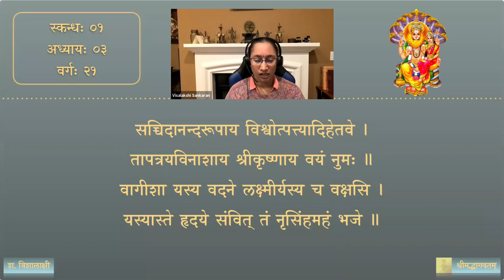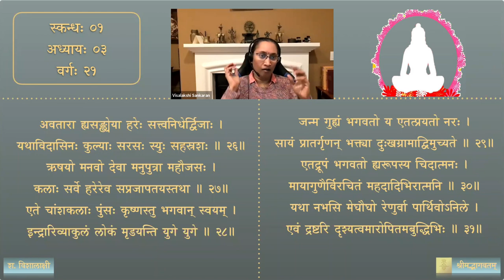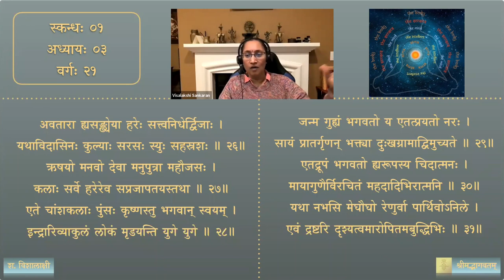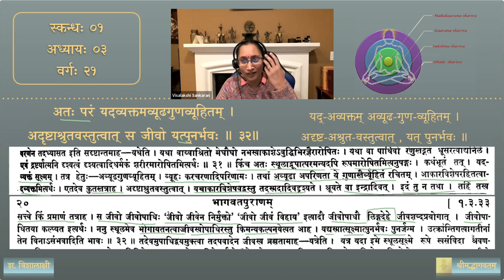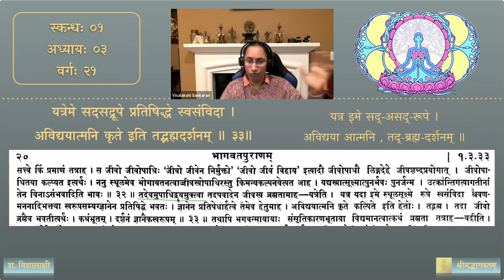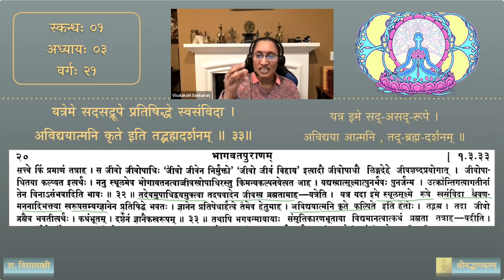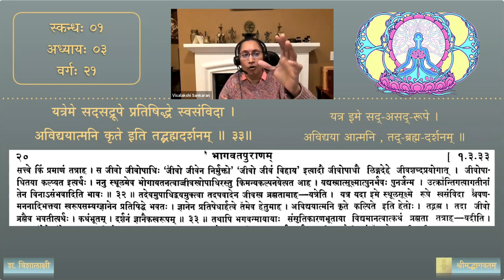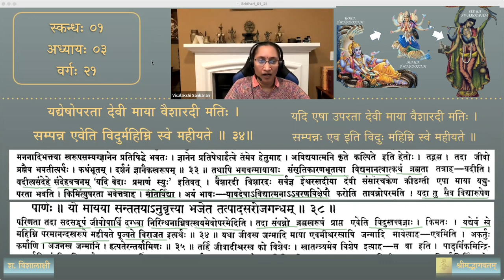श्रीमद्भागवतम् — भावार्थदीपिका — Skanda 01 — Chapter 3 — Session 21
Recorded on January 21st 2021

प्रथमः स्कन्धः — तृतीयः अध्यायः